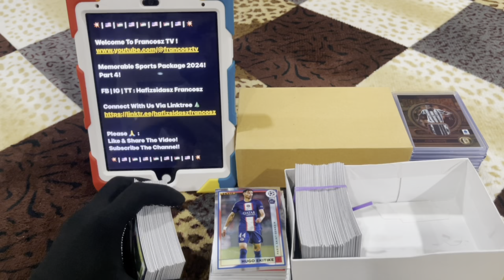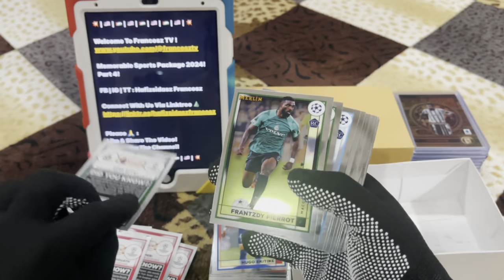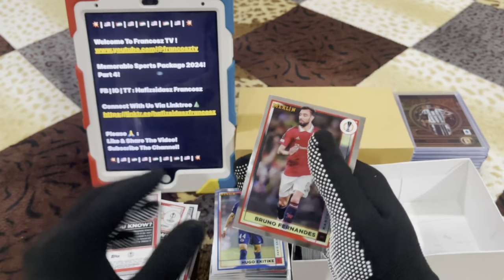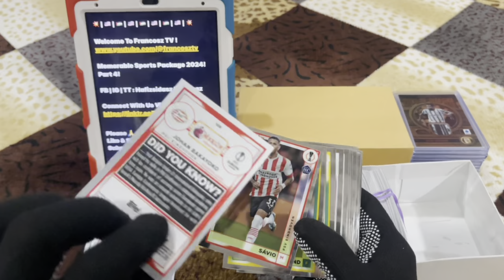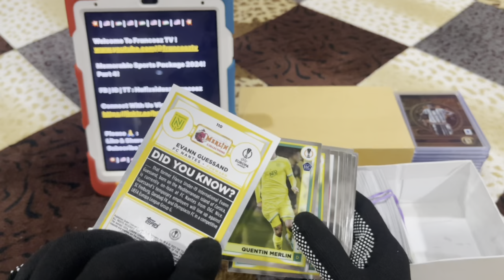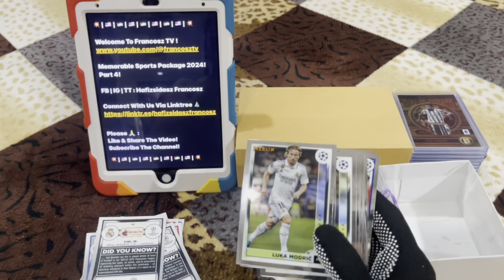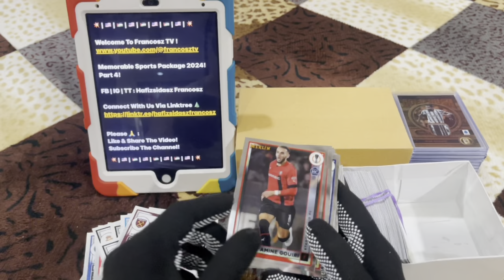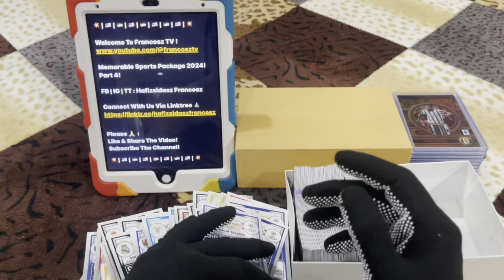Hafizsidasz | Memorable Sport Package 2024 | Part 4 | Francosz Museum New Arrival | 06-01-2024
Hafizsidasz | Memorable Sport Package 2024 | Part 1 | Francosz Museum New Arrival | 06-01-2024

Hafizsidasz | Memorable Sports Package From America & Europe 2024 | Francosz Museum | Part 1 | 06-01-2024!